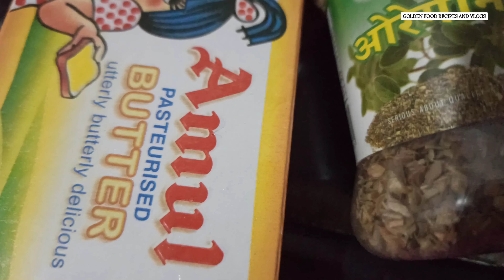सहा मिनिटात बनवा झटपट ब्रेड पिझ्झा |bread pizza on tava|ब्रेडपिझ्झा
@GOLDEN FOOD RECIPES & VLOGS  |  सहा मिनिटात बनवा झटपट ब्रेड पिझ्झा |bread pizza on tava|ब्रेडपिझ्झा

Welcome to GOLDEN FOOD RECIPES AND VLOGS

On this Youtube channel you will find simple and Nutrisious recipes for daily cooking basis.

नमस्कार ,

माझा पण नाश्त्यासाठी तवा ब्रेड पिझ्झा कसा बनवायचा आता एकदम साध्या सोप्या पद्धतीने बघणार आहोत.

साहित्य:-
 ब्रेडचा स्लाईस ( white bread)
दोन कांदे मोठाले चिरून ( Onian -2)
 दोन टोमॅटो आतला गर काढून चिरून घ्यायचे ( 2- tomato)
 दोन गाजर किसुन घ्यायची  ( carrot 2 )
दोन शिमला मिरची मोठाले चिरुन घ्यायची  ( 2 Capsicum)

 पिझ्झा बनवण्यासाठी मसाले :-

दोन चमचे पिज्जा मसाला
दोन चमचे ओरिगानो
दोन चमचे चिली फ्लेक्स
 टोमॅटो सॉस अर्धा कप किंवा अर्धा कप  टोमॅटो केचप
 काळीमिरी पूड एक चमचा
जीरे पावडर दोन चमचे
काळ मीठ एक चमचा
साधा मीठ एक चमचा
बटर तीन चमचे
प्रोसेस चिज चवीनुसार
क्रेमि पिझ्झा बनवण्यासाठी तुम्ही मॉझरेला चीज वापरू शकतो